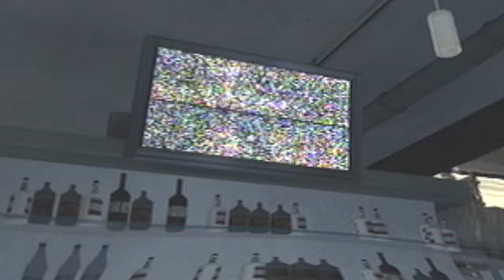HD - Mw3 Sniper Montage - Aspeality ' The Alien ' - ' Dedication ' - Modern Warfare 3 - Episode 3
THIS IS MY THIRD MONTAGE THERE WILL BE MORE SORRY BOUT THE AUDIO I WILL GET IT 4 THE NEXT VID AND IT WILL BE BETTER PLEASE SUB AND RATE THANK YOU